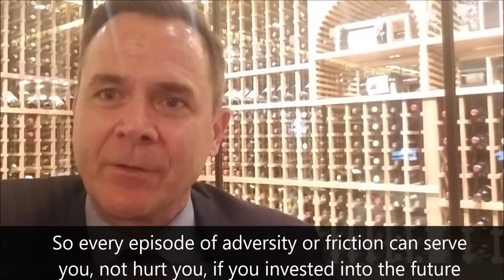Let Setbacks Serve You, Not Hurt You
Adversity or friction can serve you, not hurt you..

In this episode of the Blue Square Video Series, Duncan discusses how ‘moments of truth’ can become an opportunity to start anew and lead to, effectively, a re-onboarding of the client.

Duncan MacPherson – CEO of Pareto Systems, Speaker, Best Selling Author

From-the-Field with Duncan MacPherson - now available on Apple Podcasts and Google Play Music! Apple Podcasts Google Play

Pareto Systems is a leading business development consulting firm. We provide proven business development, practice management and marketing solutions to top professionals and enterprises throughout North America through our speakers, consulting services, and the Pareto Academy.

Pareto Systems positions professionals to:

• Uncover new assets/revenue

• Build and competitor-proof fiercely loyal advocates

• Establish a steady stream of qualified referrals

• Run more efficient and profitable practices

• Restore liberation and order to their personal lives